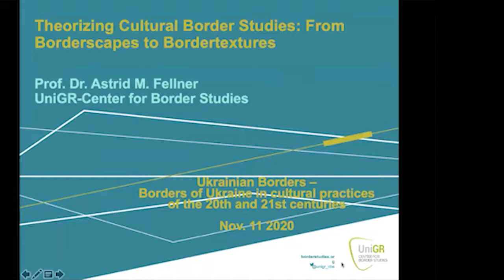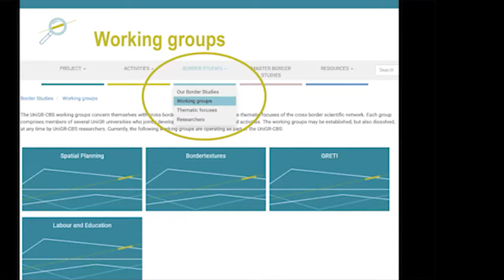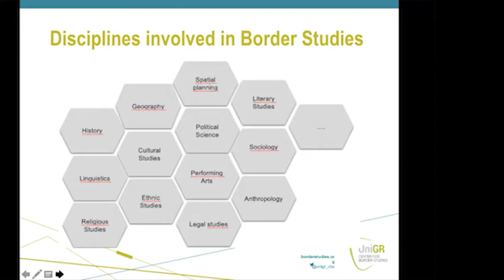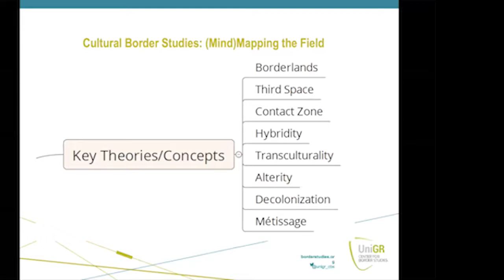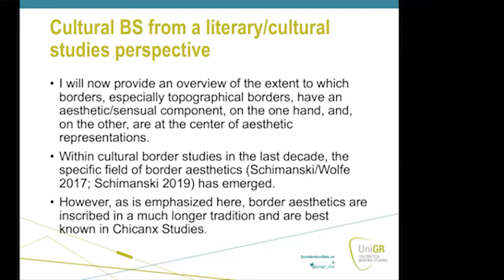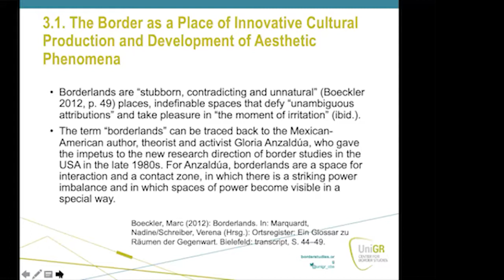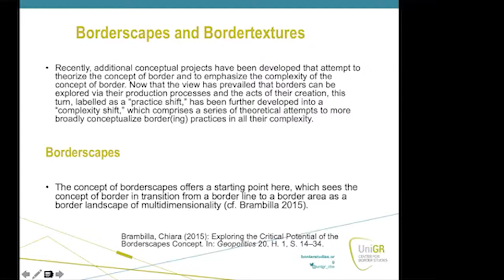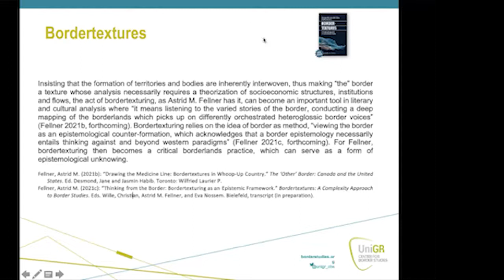Introduction to Cultural Border Studies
Astrid Fellner  - Professor of North American Literary and Cultural Studies at Saarland University.